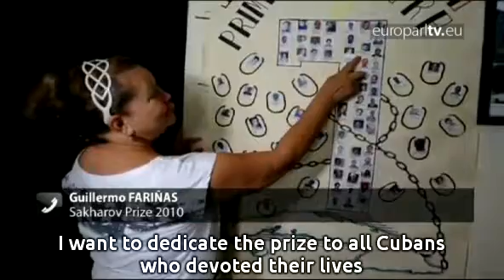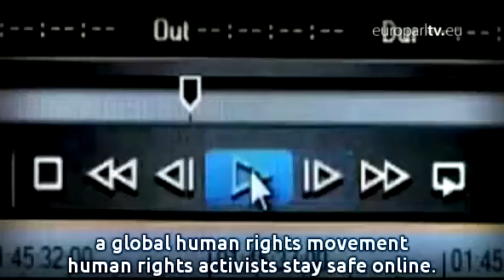Backstage: Sakharov Prize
Hello! Welcome to Backstage. Speak out about what you think inside, choose to have a religion or not. Vote for the guy or girl who's in tune with you, the ones who lead us, wot! No stress, no jail time. Got a problem with that? OK, rap's not my specialty. Let's move on... Democracy. Know what it is? 24h freedom. Awesome isn't it? We tend to forget that. However, in some countries freedom comes at a price. I'll show you. In Cuba, Fidel Castro's opponents are jailed Guillermo Fariñas is fighting against this dictatorship. Hunger strike is his weapon. His aim is to free all political prisoners in his country. The European Parliament paid tribute to him. 2010 Sakharov Prize for freedom of thought goes to Mr Guillermo Fariñas. Guillermo is 48, a journalist and psychologist. He has done 23 hunger strikes. Last time he didn't eat for 135 days, until the government released 52 political prisoners. His message via phone: My fight is to achieve a representative democracy for Cuba, where even those currently in power will have their place, and this should be achieved through a peaceful transition, with no bloodshed. I want to dedicate the prize to all Cubans who devoted their lives to achieve democracy in Cuba. The Sakharov Prize is twenty years old, it rewards human rights activists in Cuba, China and Israel. Every year, the Parliament highlights the actions of people fighting for freedom. When looking at how many countries in the world where human rights defenders are killed or imprisoned, where there are stonings and upholding the struggle is terrible. Other places in the world should be spotlighted. Freedom is under threat all over the world, even online. In Iran, students broadcast videos online to decry the authoritarian government. If they're caught online they're jailed for sure. For the Sakharov Prize 2010 some MEPs wanted to reward ACCESS, a global human rights movement human rights activists stay safe online. ACCESS helped the Iranian dissidents. ACCESS helps these human rights defenders defend themselves online. Freedom is fragile. Protecting it is a fight for us all. Bye! EuroparlTV video ID: bc23774c-d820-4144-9c1e-9e3e009a13b2